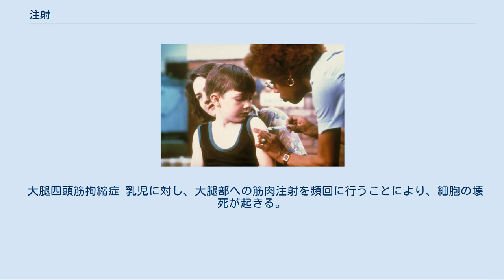注射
注射を受ける児童 注射（ちゅうしゃ）とは、注射針を用いて直接体内に薬剤を注入する投与法。
効果の発現が早く安定しているのが特徴である。
注射に使う器具を注射器という。
 注射は、直接的に生物（その多くでは人間）の体に薬剤を投入する方法で、経口投与（口から薬剤を投入する）や皮膚・粘膜への塗布、ないし吸引などよりも直接的に必要な個所（患部）に薬剤を投入できるため、他の投与方法より効果が出始めるまでの時間が短く、また吸収経路でろ過されてしまったり他の物質に変質してしまったり、または吸収の過程にて解毒作用で分解されてしまうような種類の薬剤でも投与できるため、より確実な方法である。
 反面、生体の組織に中空の針を貫通させるため、この侵襲（人為的に傷付けること）に対する拒否感や実質的な被害もあり、そういった問題を解決するために、様々な技術改良や器具使用の技能的な向上も日夜進められている。
 注射の際にアルコール綿で拭き清めるが、2008年2月号の『日経メディカル』にて、関節注射や留置針を除く一般の皮下注射では、蒸留水を含ませた綿で拭いた場合と、有意な差が見られないとする報告がなされ、意味がない行為だと認識され、消毒をしない医師も増えてきている。
なお同報告によれば、皮下注射の場合には穿刺の際に皮下に混入する細菌の数が極めて少ないこと、加えて皮膚表面と皮下組織とではペーハーが大きく異なり、皮膚表面の菌が活動・繁殖できないこと、皮下組織の感染は細菌だけによるものではないことを指摘しており、逆に作り置きのアルコール綿では、アルコール分が揮発してしまい「ただの水で湿った脱脂綿」として菌類が繁殖する。
 ただし厚生労働省の定める「予防接種実施要領」によれば、アルコールによる接種部位の消毒をすべきことが明記されている。
また穿刺前にその箇所を単純に洗ったり拭いて衛生的にすること自体に、患者側の衛生状態によっては、全く意味が無いわけではない。
 注射は、針を皮膚に突き刺す行為なので痛みがある。
実際の痛み以上に、針が刺さるのが視覚的に痛いと感じてしまう。
特に子供はこれを大いに嫌い、医者にかかるときに注射するかどうかは最大級の懸案である。
ただ子の健康を案じている親の側にしてみれば、注射は経験上で劇的な効果が出易いとみなされ、注射してくれることを希望する場合もある。
また飲み薬を出されるなどの投薬よりも、より直接的に医師が治療に参加している行為とも受け止められ、注射による治療を期待する場合も見られる。
これは刺される側にとっては苦痛でありストレスを与えうるため、血液検査の後に血圧を測ると、心理的影響から普段より高い値が出てしまう場合もある。
 注射の種類（使用する薬剤や様式・後述）によってもまちまちであるが、技能や患者の扱いがうまいなどの腕のよい者が注射すると、注射の際にそれほどの痛みは生じない。
反面、注射する側が技能的に未熟であったり、注射される側が身構えたり暴れたりすると、余計に痛い場合も珍しくはない。
こと技能的に未熟で、何度も針を刺し直しされたりすると、痛いどころの騒ぎではない。
したがって患者が医者や看護師への評価する場合の基準に、注射の上手下手が大きな地位を占めることもある。
また歯茎への注射のように、針を刺す部位にあらかじめ麻酔する場合もある。
 なお穿刺の痛みは、注射に用いられる針の大きさや形状によっても大きく異なり、予防接種のような集団への注射では、圧力注射とも呼ばれる皮膚に高い圧力で薬剤を浸透させる針を使わない注射器が利用される場合もある。
ほかにも、用途は限られるが極めて微細なため刺しても痛くない注射針「ナノパス33」というものも登場し、糖尿病患者がインスリン投与時に使用するインジェクター等に使用されている。
 詳細は「投与経路」を参照 薬液を投与する部位によって効き方（薬物動態）が異なる。
以下のように分類される。
 皮内注射 表皮と真皮の間に薬液を投与する。
ツベルクリン反応、プリックテストなど検査で用いられる。
投与量は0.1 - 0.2 mLと少量。
 皮下注射 皮下組織に薬液を投与する。
針は皮膚に対して斜めに刺す。
数 mLまで投与できる。
有効成分は比較的緩徐に吸収される。
吸収は毛細血管の血流に影響されるため、血管収縮薬と併用すると吸収が遅延する。
 筋肉内注射 筋肉中に薬液を投与する。
針は皮膚に対し垂直に近い角度で刺す。
一般に皮下注射より有効成分の吸収は早い。
筋肉が未発達な小児への筋肉注射は大腿四頭筋拘縮...